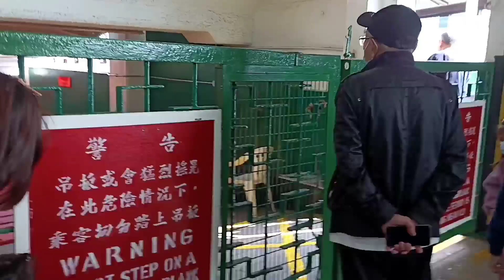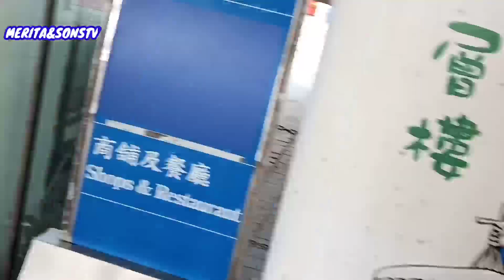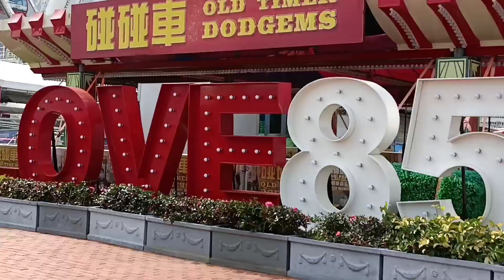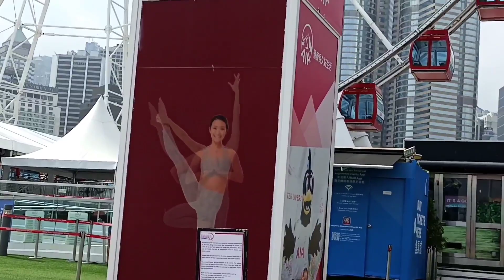TST TO CENTRAL GALA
JENNY GUZMAN& BECHAY BLOG#